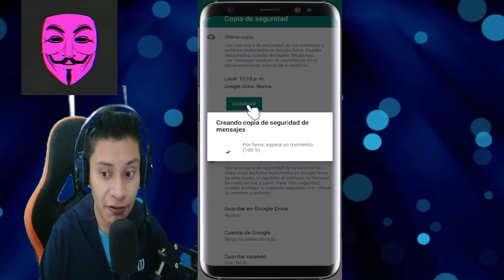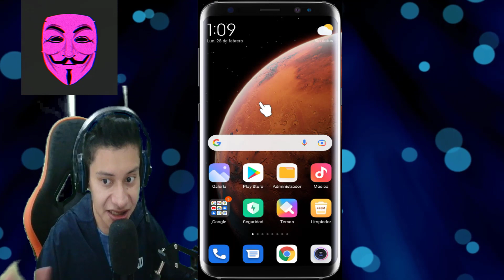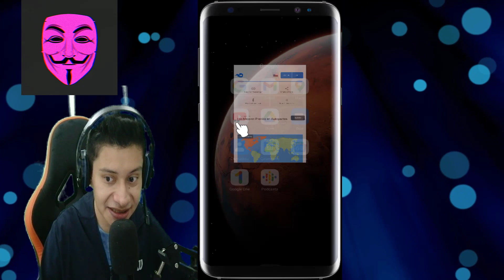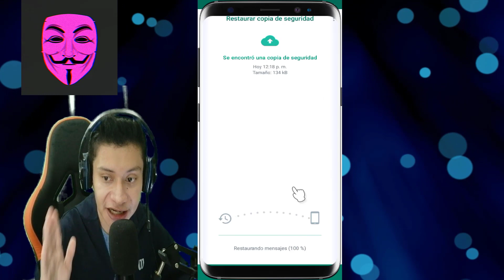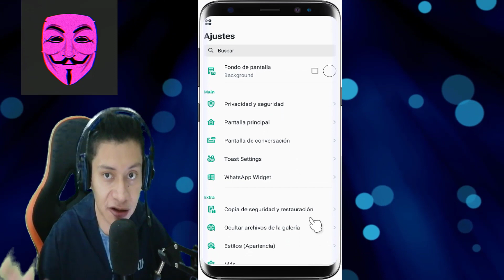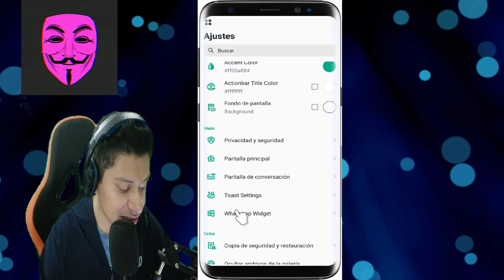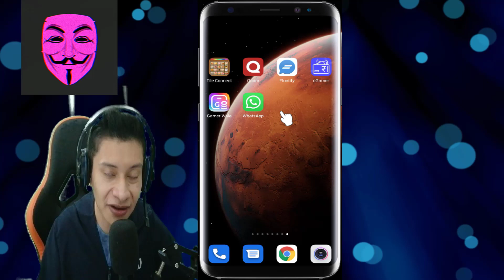💥 Como tener el nuevo WhatsApp DELTA (ULTIMA VERSION 4.0.0 Tutorial) 💜SIN PERDER CHATS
💥 Como tener el nuevo WhatsApp DELTA (ULTIMA VERSION 4.0.0 Tutorial) 💜SIN PERDER CHATS. El día de hoy les voy a enseñar como tener WHATSAPP DELTA en tu celular de una forma super fácil y rápida, sin perder tus chats.